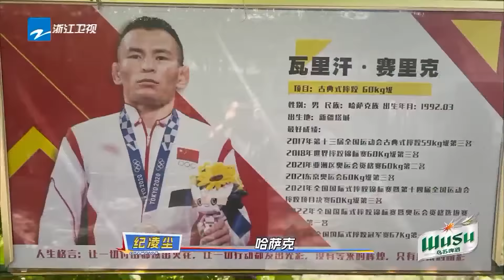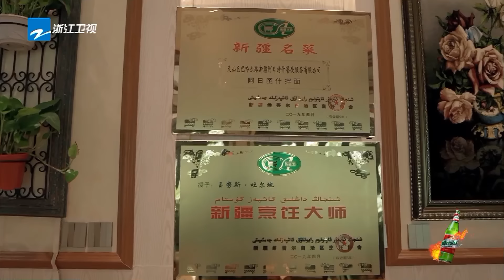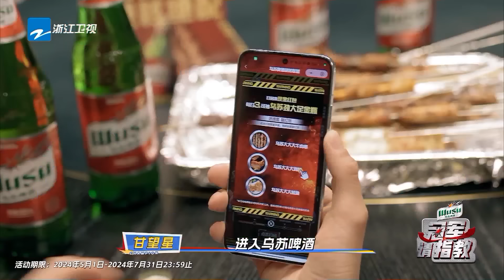【EP7精编版】李晨太强被“禁止”参赛？摔跤比赛梦回跑男撕名牌 纪凌尘甘望星好努力的僵硬感 | 冠军请指教 SPECIAL 20240726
本期看点：
00:00:00 一场力量与激情的碰撞
00:08:25 颈部热身动作
00:16:51 李晨姚琛踩背表情超痛苦
00:26:33 兄弟团学习搂抱过胸动作
00:40:49 腰带摔跤之保护“菜鸟”正式开启

🥇仰之弥高，钻之弥坚，竞技体育的世界，汗水与掌声长随🏆6月8日起每周六晚✨在运动挑战中感受冠军兄弟团的体育热血精神！
🎈冠军兄弟团#李晨 纪凌尘 姚琛 甘望星 梁诗煜 高卿尘 已集结